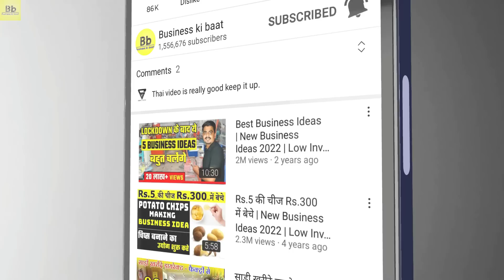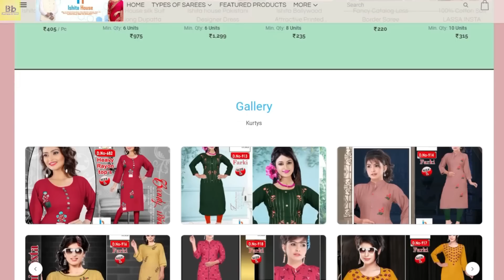RS 45/-, Quality Kurti, Kurti Plazo Set, Cash On Delivery,Kurti Manufacturer, Boutique Kurti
Thanks.

Queries Solved

kurti
kurti manufacturer
catalogue kurti
branded kurti manufacturer
catalogue kurti manufacturer
cod kurti
lot kurti market surat
lot kurti wholesalers
lot kurti
ahmedabad kurti manufacturer
ahmedabad kurti wholesalers
boutique kurti
boutique kurti collection
kurti factory
kurti factory outlet
kurti market